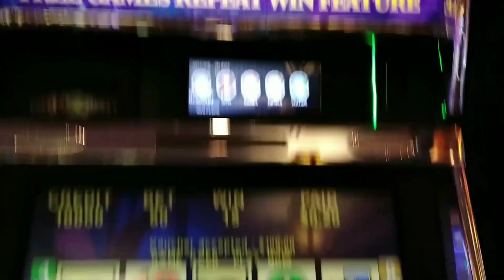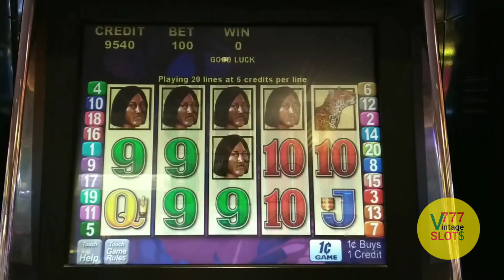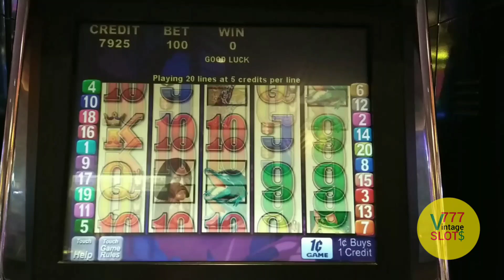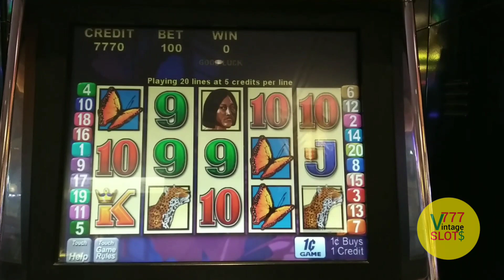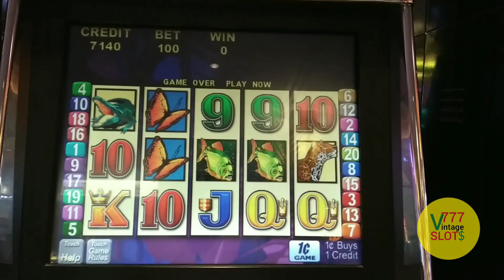Vintage SLOTS | BRAZIL